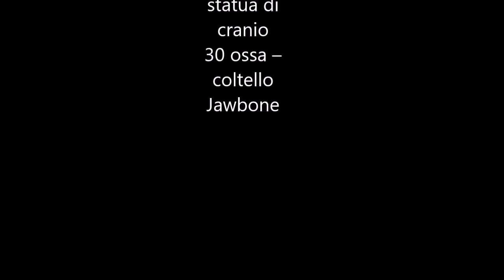Red dead remdemption 2-Come trovare ossa di dinosauro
Red Dead Redemption 2 è un gioco d'avventura e azione in prima e terza persona ambientato in un open world a tema western. Il giocatore impersona Arthur Morgan, un fuorilegge appartenente alla banda Van der Linde. Il videogioco dispone di un comparto singleplayer e multiplayer.
All'interno di Red Dead Redemption 2, a sud est dell'accampamento di Horseshoe Overlook si estende una prateria popolata da bufali e punteggiata di numerosi accampamenti. Vicino alle intersezioni stradali può capitare di imbattersi in Deborah McGuinness, aspirante paleontologa e quest giver per la ricerca delle Ossa di Dinosauro, uno dei tanti collezionabili presenti nel titolo.